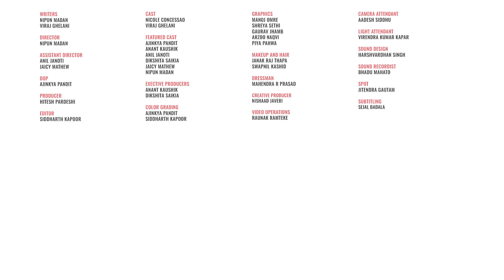FilterCopy | When You're Clumsy AF | Ft. Nicole (Team Naach) and Viraj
WRITER
NIPUN MADAN
VIRAJ GHELANI

DIRECTOR
NIPUN MADAN

DOP
AJINKYA PANDIT

ASSISTANT DIRECTORS
ANIL JANOTI
JAICY MATHEW

PRODUCER
HITESH PARDESHI

CREATIVE PRODUCER
NISHAAD JAVERI

EXECUTIVE PRODUCER
ANANT KAUSHIK
DIKSHITA SAIKIA

NICOLE CONCESSAO
VIRAJ GHELANI

FEATURED CAST (in alphabetical order)
AJINKYA PANDIT
ANANT KAUSHIK
ANIL JANOTI
DIKSHITA SAIKIA
JAICY MATHEW
NIPUN MADAN

EDITOR
SIDDHARTH KAPOOR

GRAPHICS
MANOJ OMRE
SHREYA SETHI
GAURAV JHAMB
ARZOO NAQVI
PIYA PAHWA

COLOR GRADING
AJINKYA PANDIT
SIDDHARTH KAPOOR

SOUND DESIGN
HARSHVARDHAN SINGH

JANAK RAJ THAPA
SWAPNIL KASHID

VIDEO OPERATIONS
RAUNAK RAMTEKE

CAMERA ATTENDANT
AADESH SIDDHU

LIGHT ATTENDANT
VIRENDRA KUMAR KAPAR

SOUND RECORDIST
BHADU MAHATO

SPOT
JITENDRA GAUTAM

SUBTITLES
SEJAL BADALA